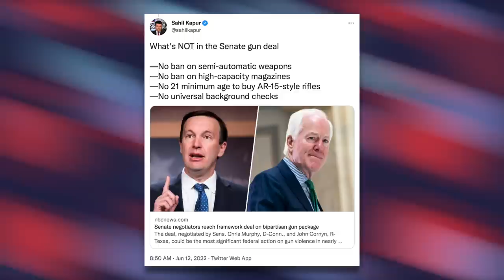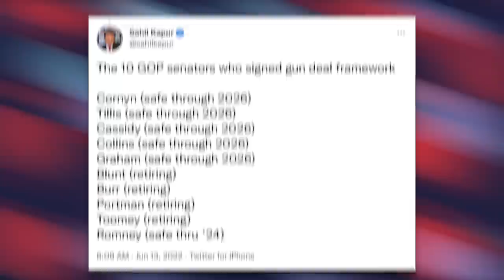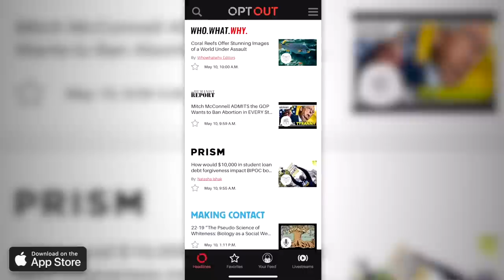Senators Finally Announce Bipartisan Gun Control Framework—It's Underwhelming